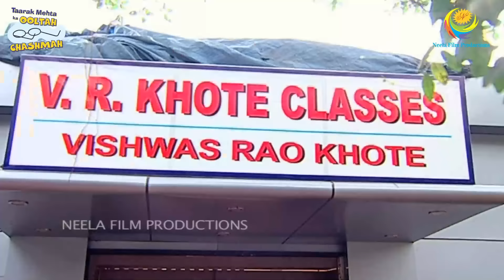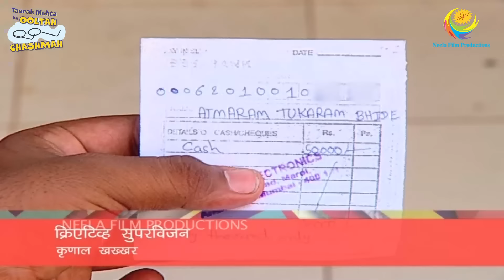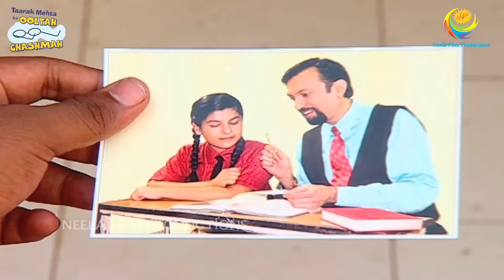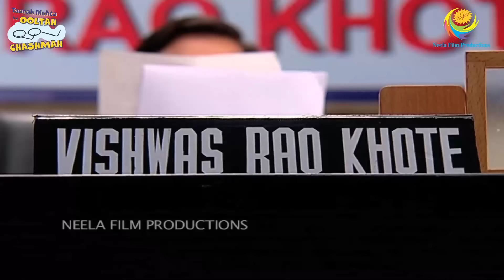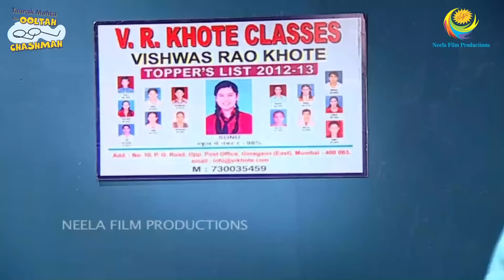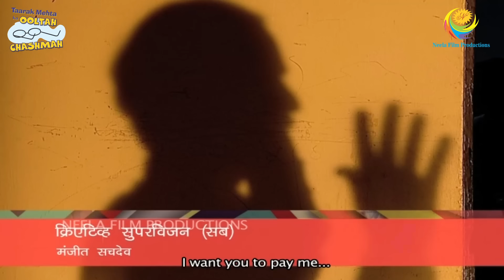Khote Classes | FULL MOVIE | Part 4 | Taarak Mehta Ka Ooltah Chashmah Ep 1166 to 1169